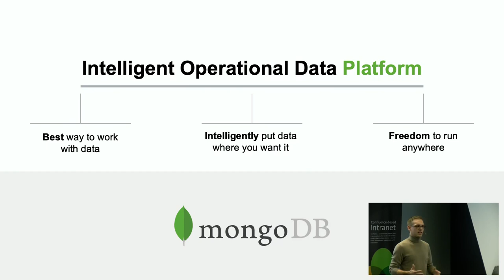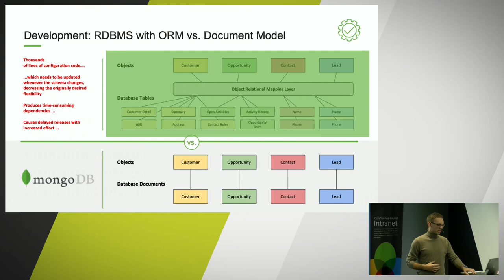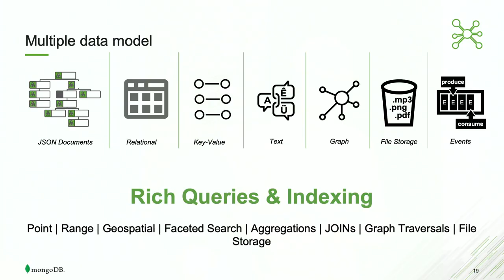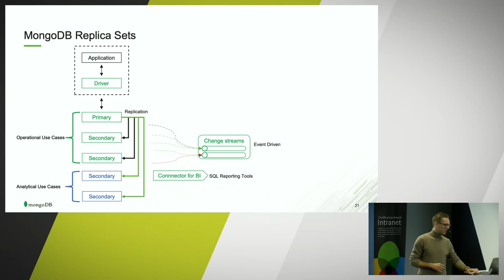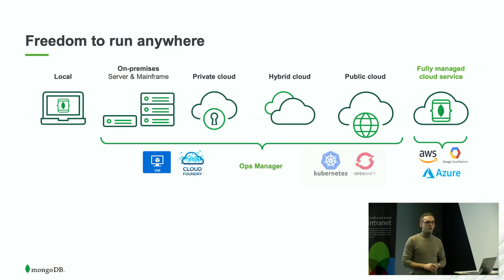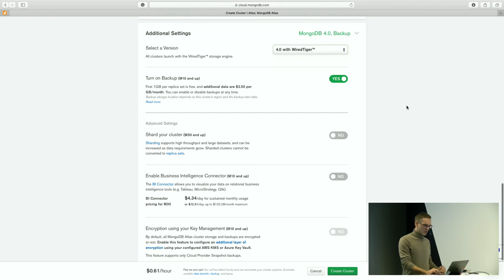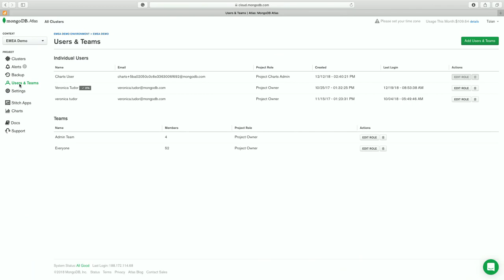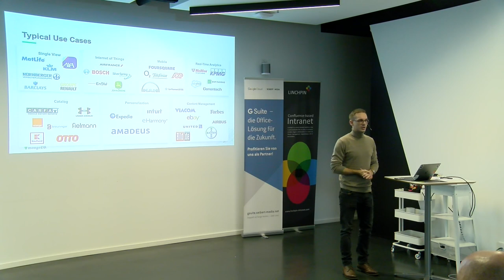Google Cloud Platform Service mongoDB - Dokumentenorientiertes Arbeiten und Verwalten von Daten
Tizian Bürger stellt den Document Store mongoDB vor, der auch als Service auf der Google Cloud Platform zur Verfügung steht. Dabei geht Tizian auf die Unterschiede zu klassischen Datenbanken ein und erklärt warum mongoDB die Entwicklung von Apps wesentlich angenehmer gestaltet.